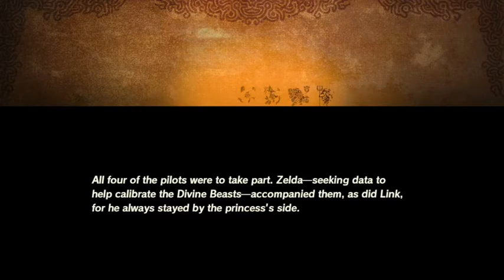The Master Sword - Age Of Calamity - Stream 04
chapter 2 is cleared, oh look we play as a new divine beast and gain the master sword and more sidequest open up... AAAAAHHHHHH! after that we fight a giant sand whale.